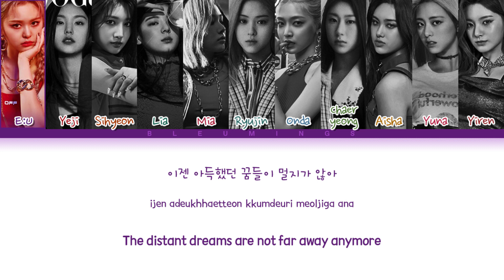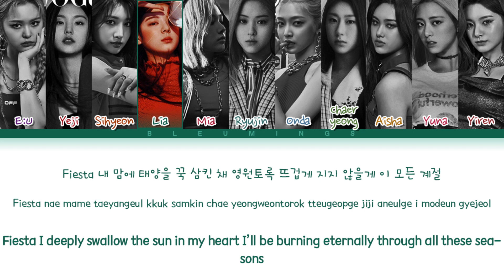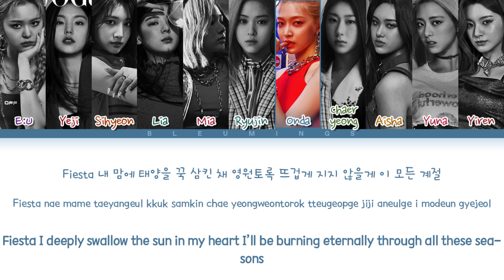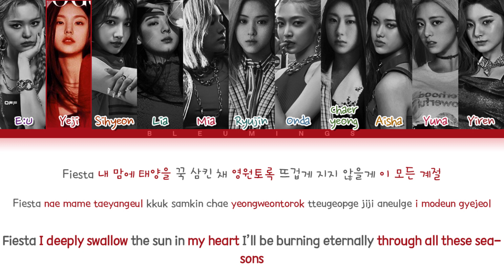[Request #164] How Would EVERGLOW & ITZY Sing - 'FIESTA' (Color Coded Eng/Rom/Han/가사)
• Artist: IZ*ONE (아이즈원)
• Song ♫: FIESTA (피에스타)
• Album: 1st Album [BLOOM*IZ]
• Released: 20.2.17

Requested by: Kyla Lagunsing